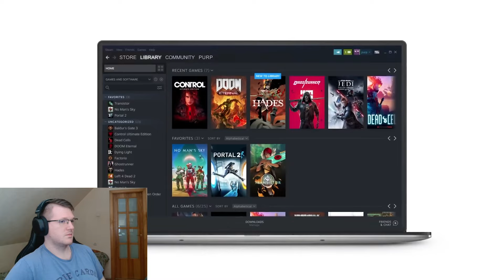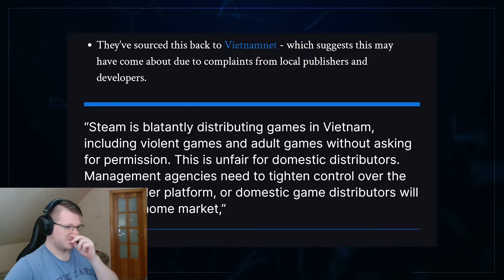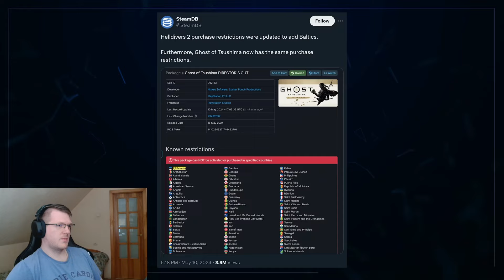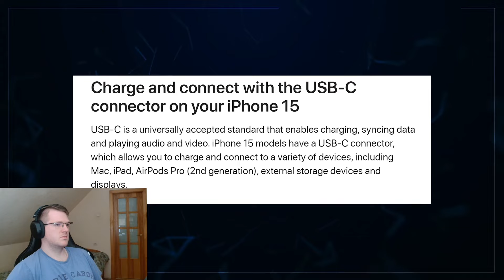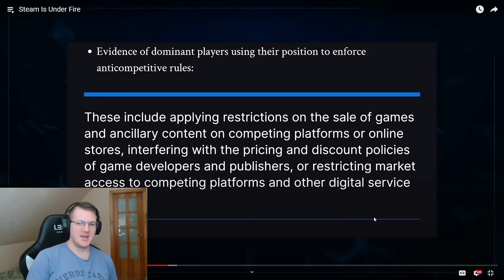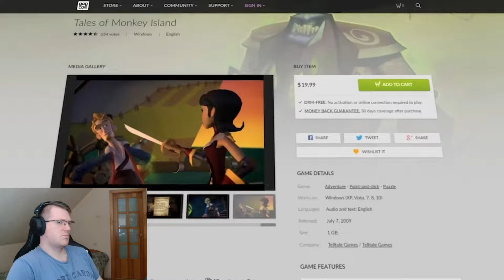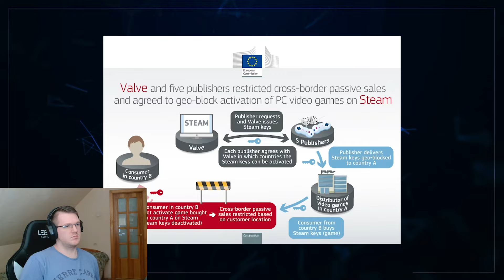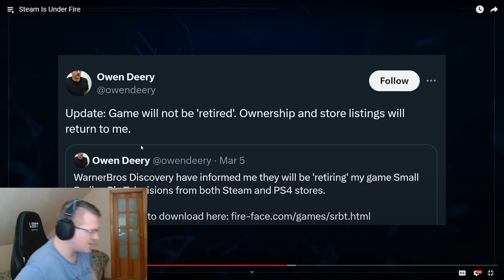Steam is Under Attack For Being AWESOME